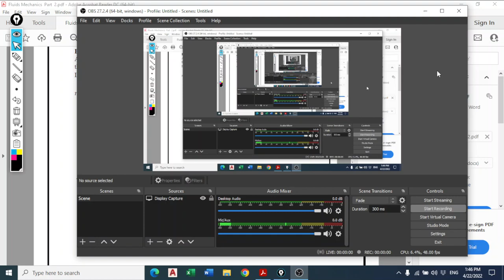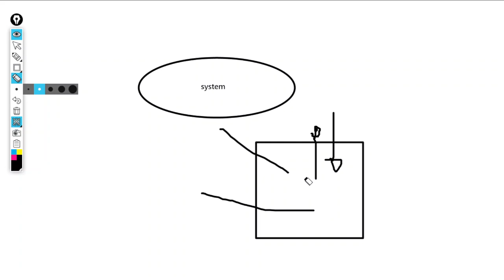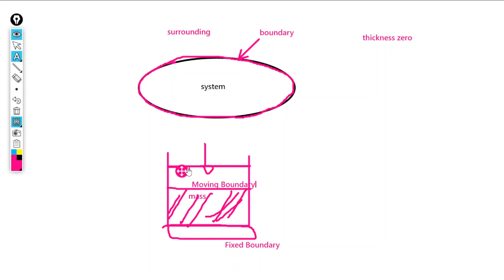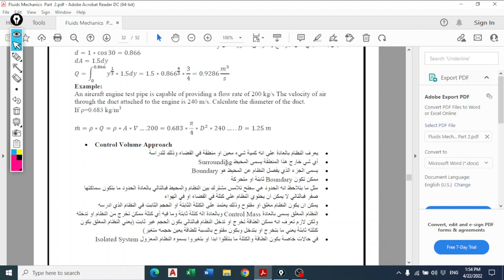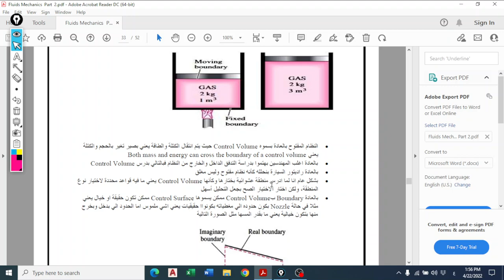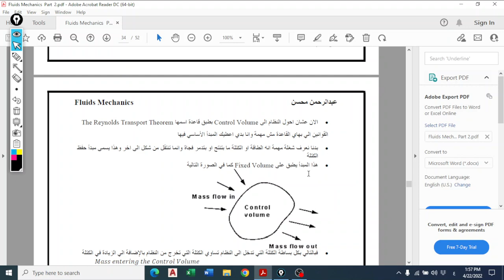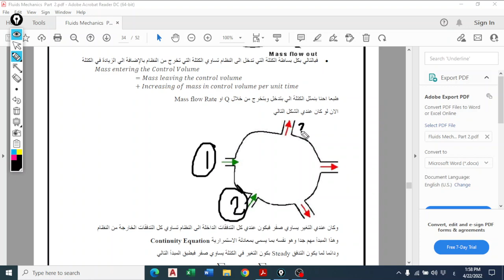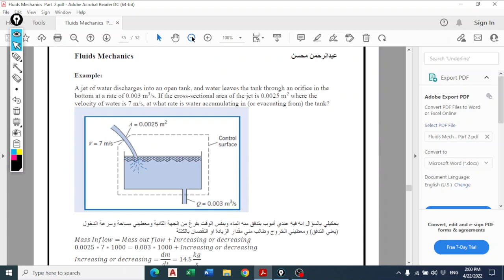Fluid Mechanics Chatper 5 Part 3